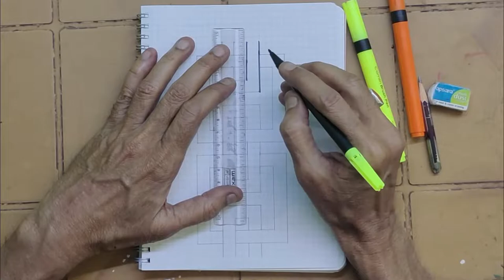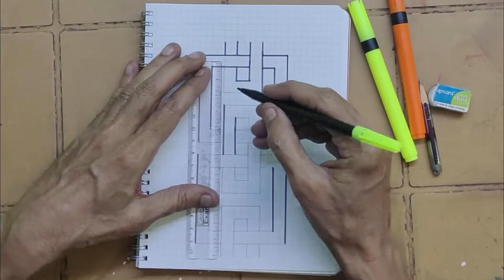The Inter Connected Webs 3D Design ! | 3D Drawing Tutorial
Hello Everybody

This time I have decided to share my drawing experiences with all of you and I do hope you will enjoy them for sure.

In this video I've shown a very easy method using which you can draw a very decent 3D illusion which seems quite realistic and amazing to look at as well